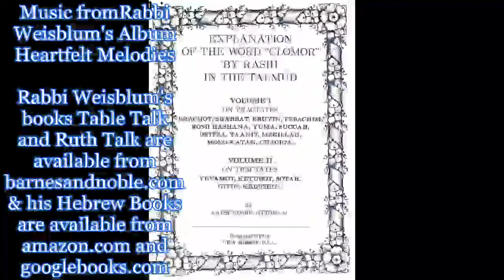Talmud Daf Yomi Nedarim 7 Gemarrah Rabbi Weisblum דף יומי נדרים ז׳ הרב ויסבלום תלמוד גמרא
Talmud daf Yomi class for Tractate Nedarim, vows, by Rabbi Dr. Moshe P. Weisblum. תלמוד שיעור דף יומי למסכת נדרים על ידי הרב ד"ר משה פינחס ויסבלום
Nedarim is the plural form of the word Neder. It is a pledge to G-D to fulfill some act in the future (either once or regularly) or to refrain from a particular type of activity of the person's choice. The concept of the neder and the surrounded Jewish law is described at the beginning of the parsha of Matot. The word "neder" is mentioned 33 times in the Pentatuach, 19 of which occur in the Book of Numbers.
Due to the strength of a neder, and the fact that one must absolutely be fulfilled if made, many pious Jews engage in the practice of saying "b'li neder" after a statement that they will do something, meaning that their statement is not a binding neder in the event they cannot fulfill their pledge due to unforeseen circumstances.
Tractate Nedarim is the third tractate in Seder Nashim. It also deals with subjects such as visiting the sick and circumcision.
This tractate has 90 pages.
מַסֶּכֶת נְדָרִים היא המסכת השלישית בסדר נשים, המסכת עוסקת בעיקר בדיני נדרים. המסכת עוסקת גם בחלויות הנדר ומתי נדר תופס ודברים התלויים בדעתו ובלשונו של אדם. כמו כן עוסקת המסכת דרך אגב בנושאי ביקור חולים וברית מילה.